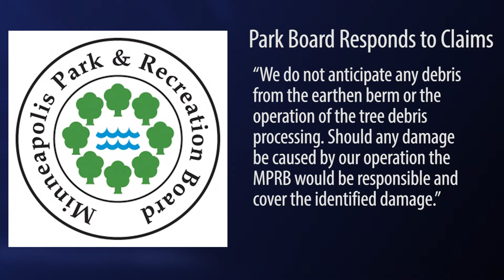MN Veterans Concerned About Health Risks at Homeless Community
Residents in a Minneapolis-based community for homeless veterans are saying that a massive wood chip pile across the parking lot from their apartments is causing problems to not only their property, but to their health as well.